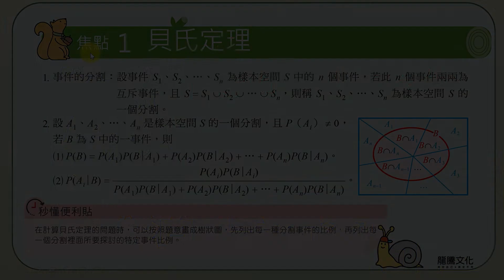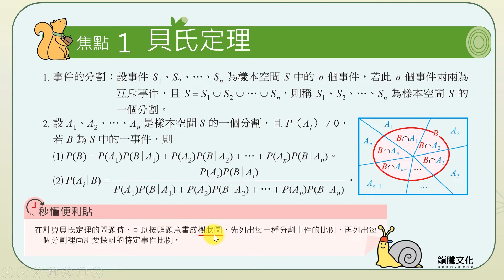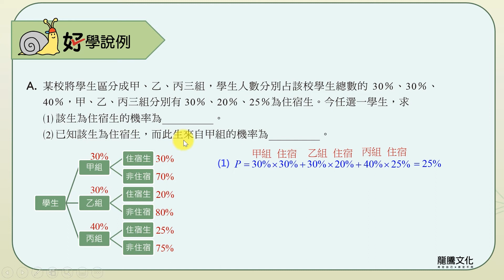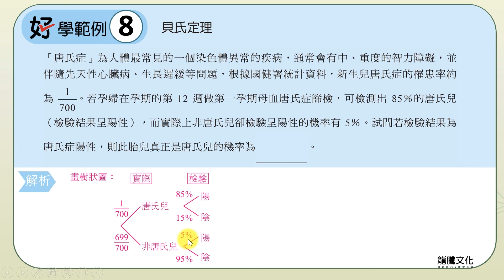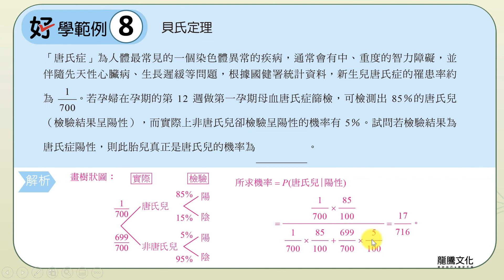【線上複習計畫】《好好學數學A》單元6主題5貝氏定理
《好好學數學A》線上書城熱賣中！！

龍騰《好好學數學A 學測總複習講義》
單元6機率與期望值 主題5貝氏定理